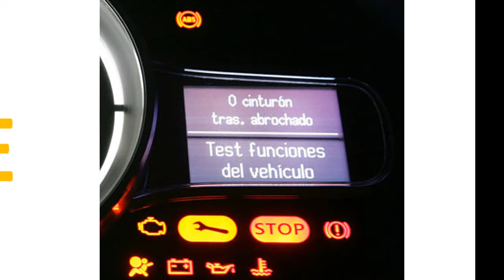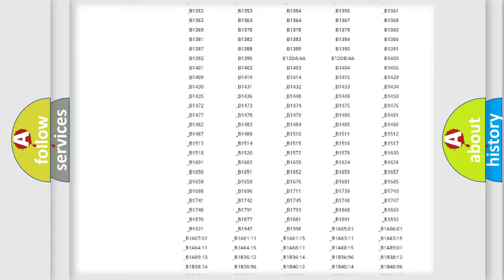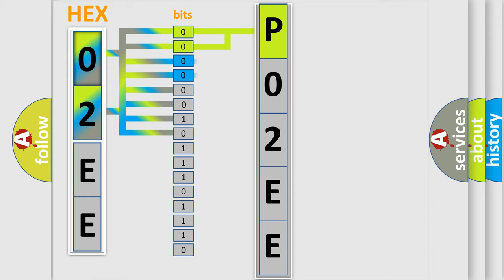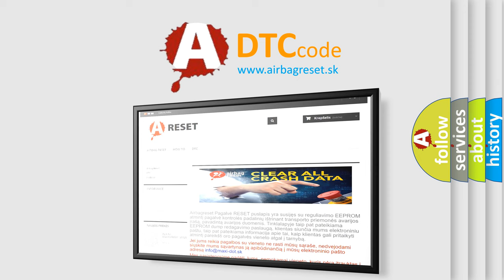DTC Lincoln P02EE Short Explanation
Contents:
0:21 Basic DTC analysis according to OBD2 protocol standard.
1:48 Insight into programming
2:58 A diagnostically understandable description of the Diagnostic Trouble Code
3:05 Basic error definition

Make
Lincoln
Code
P02EE
Definition
RR Low Pressure Signal
Description
TPMS light on  Low pressure in tire
Cause
Tire pressureAmbient cold conditionTireValve stem and or or TPMS sensorTransmitterBCM